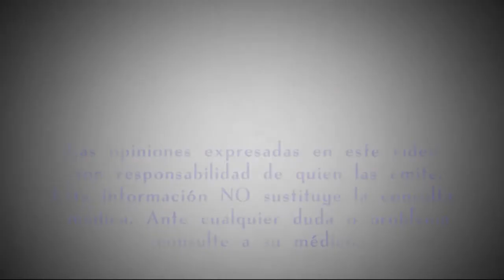¿Qué tipo de personas son más vulnerables o con mayor probabilidad de contraer hepatitis A?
Infectología

La Doctora Alicia Gorab Ramírez nos explica que personas son mas vulnerables de contraer hepatitis A